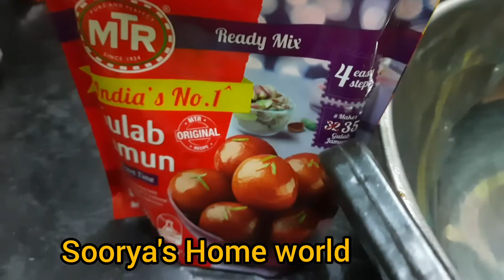Yummy gulab jamun/ഗുലാബ് ജാമുൻ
"Happy Diwali" My favourite tasty gulab jamun 😋😋